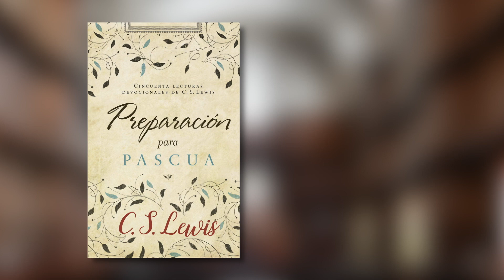Libros, cámara y acción en esta Pascua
Padre Manuel Tamayo
Libro: Preparación para Pascua